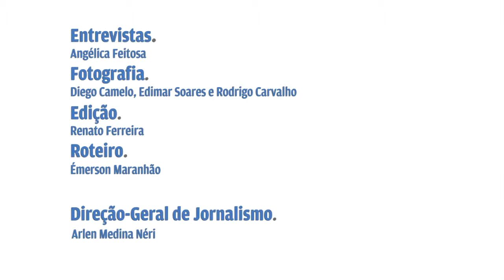Arte no Sinal: Artistas transformam o asfalto em picadeiro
O POVO.dom acompanhou artistas de rua que trabalham enquanto a luz vermelha está acesa, nos cruzamentos em Fortaleza e Região Metropolitana. Veja detalhes